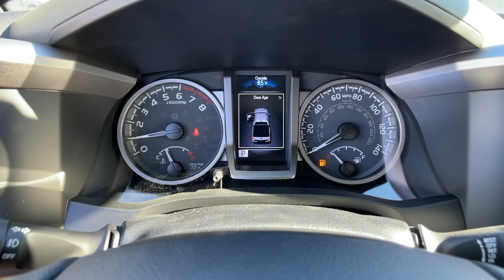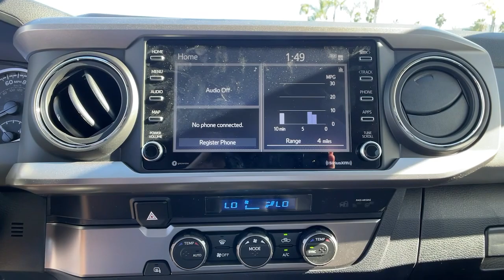2022 Toyota Tacoma Ventura, Oxnard, Simi Valley, Thousand Oaks, Northridge, CA 57656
Super White New 2022 Toyota Tacoma available in Ventura, California at Ventura Toyota. Servicing the Oxnard, Simi Valley, Thousand Oaks, Northridge, CA area.
2022 Toyota Tacoma SR5 Double Cab 5 Bed V6 AT - Stock#: 57656 - VIN#: 3TMAZ5CN3NM163177

Ventura Toyota
6360 Auto Center Drive

EPA 24 MPG Hwy/19 MPG City! Super White exterior and Cement Gray Fabric interior SR5 trim. Apple CarPlay WiFi Hotspot Tow Hitch CLICK ME! KEY FEATURES INCLUDE: Back-Up Camera Satellite Radio iPod/MP3 Input Onboard Communications System Trailer Hitch Aluminum Wheels WiFi Hotspot Apple CarPlay Brake Actuated Limited Slip Differential Smart Device Integration. MP3 Player Keyless Entry Privacy Glass Steering Wheel Controls Child Safety Locks. OPTION PACKAGES: 5 BLACK OVAL TUBE STEPS (TMS) ALL WEATHER FLOOR LINER & DOOR SILL PROTECTOR (TMS). Toyota SR5 with Super White exterior and Cement Gray Fabric interior features a V6 Cylinder Engine with 278 HP at 6000 RPM*. Horsepower calculations based on trim engine configuration. Fuel economy calculations based on original manufacturer data for trim engine configuration. Please confirm the accuracy of the included equipment by calling us prior to purchase.